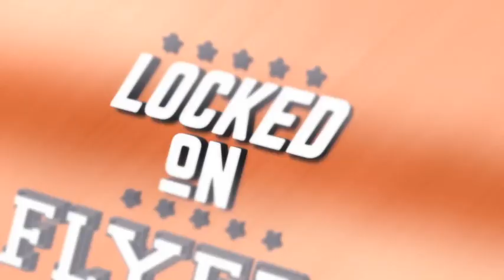How messaging affects opinions on Flyers coach search; Draft Profiles: Adam Ingram & Paxton Geisel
On today’s show Russ & Rachel discuss Elliotte Friedman’s tidbits of how the Flyers coaching search is progressing and Ivan Provorov trade rumors. How are perceptions of fans affected by what is getting leaked to insiders like him, and are the Flyers doing enough to instill confidence in the fanbase? Then we look ahead to the NHL Draft with prospect profiles on forward Adam Ingram and Goaltender Paxton Geisel.